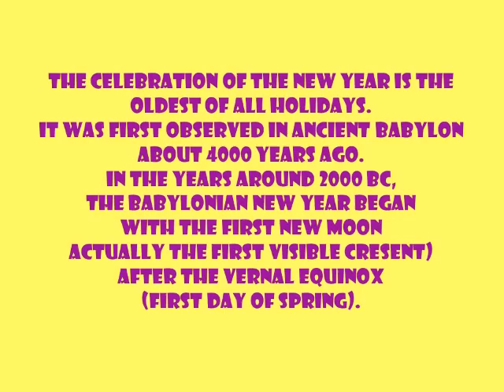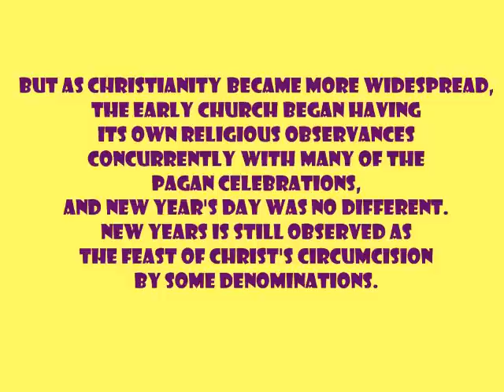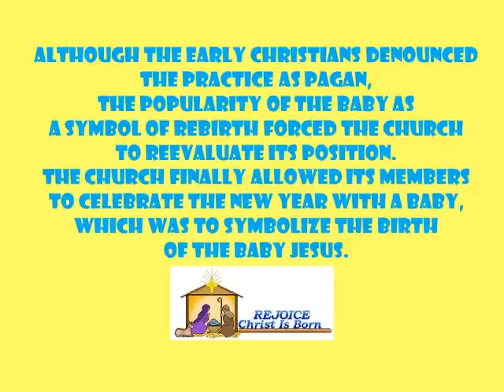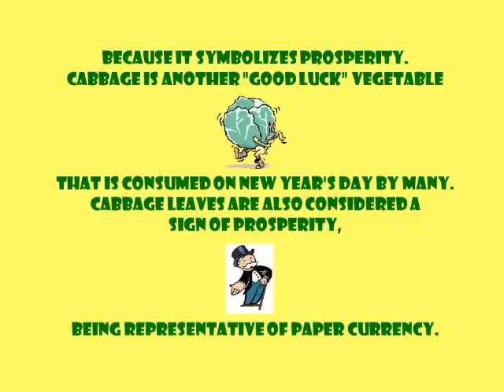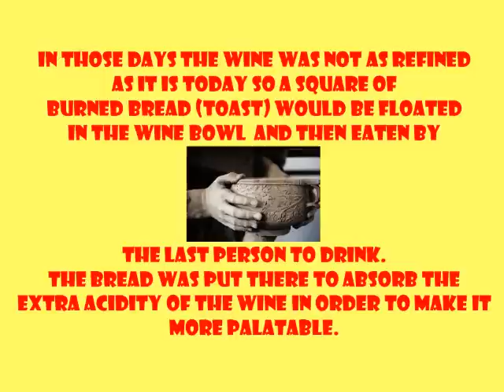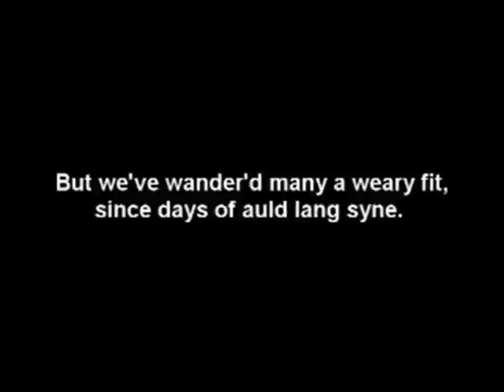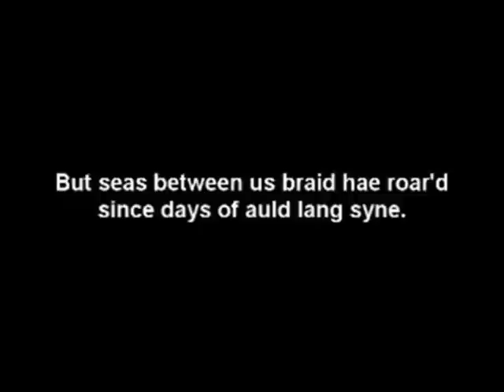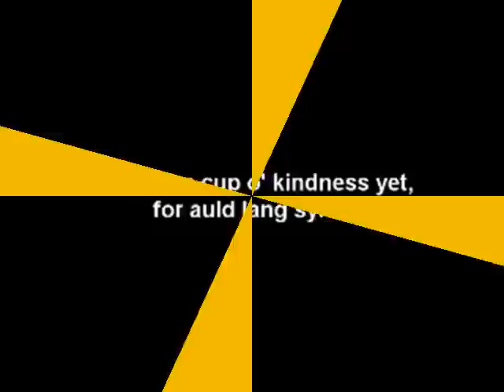NEW YEAR'S TRIVIA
THE HISTORY OF NEW YEAR'S CELEBRATIONS AND TRADITIONS